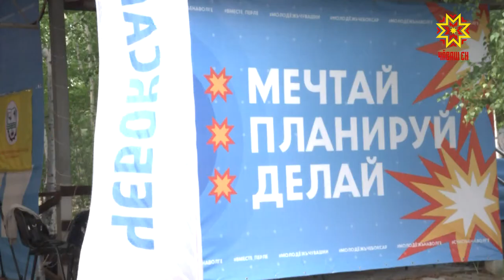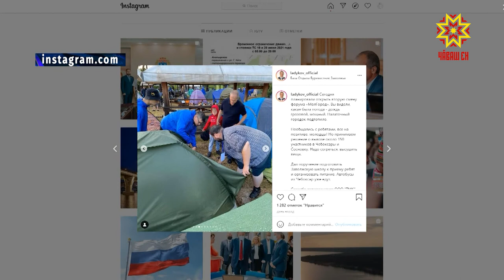«Çамрăк хула» форум проекчĕсем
«Çамрăксен хули» форума хутшăнакансемшĕн — телей утравĕ. Тантăшсемпе пухăнса тĕрлĕ çĕнĕ проектсем шухăшласа кăларма, аслисемпе канашласа вĕсене пурнăçа кĕртме май пур. Ахальтен-им, çулсерен çак форумра суйланнă проектсене Раççей шайĕнче иртекен «Иволга» форумра хӳтĕлесе çĕнтерекенсен йышĕнче чăваш каччисемпе хĕрĕсем йышлă. Кăçал та вĕсем патне тĕрлĕ хăнасем çул тытрĕç.